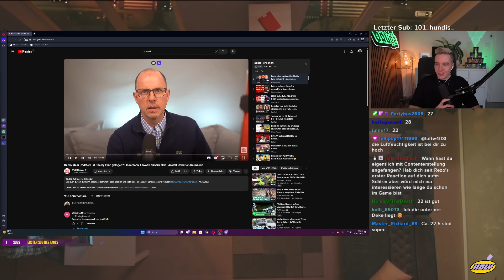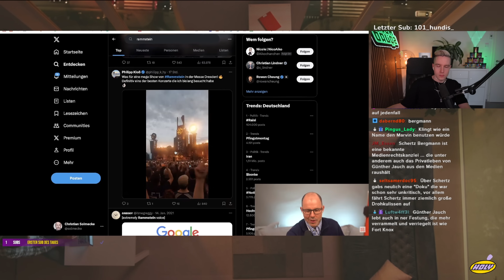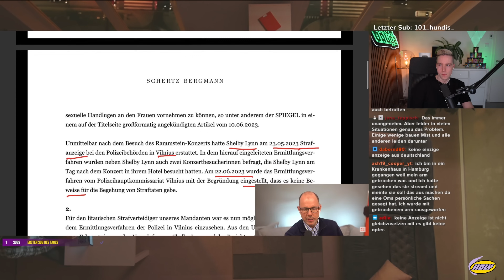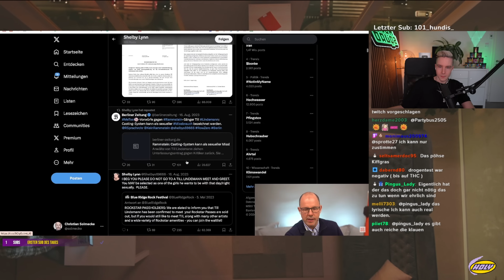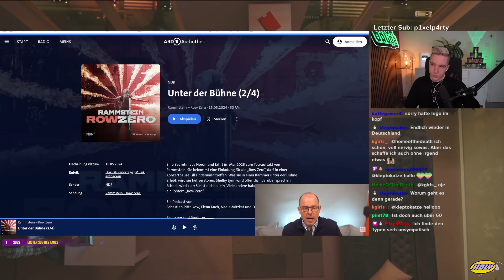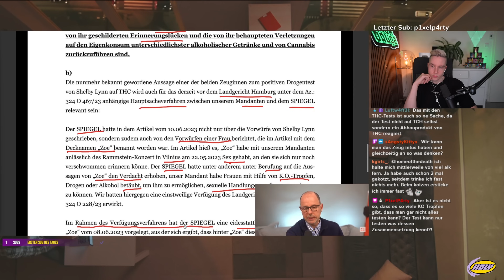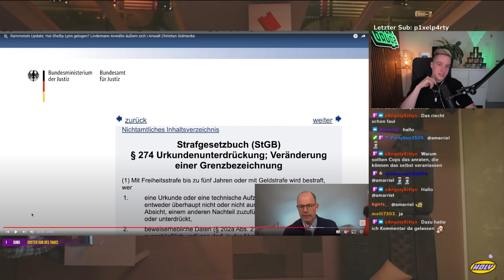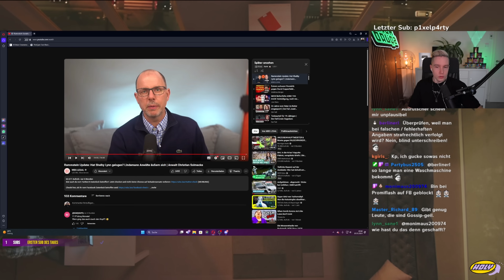Brisant! Hat ein "Opfer" im RAMMSTEIN-Prozess gelogen?